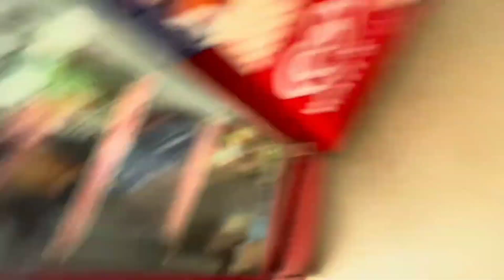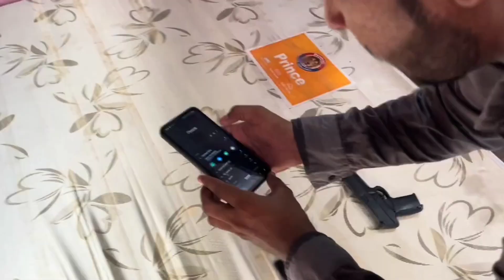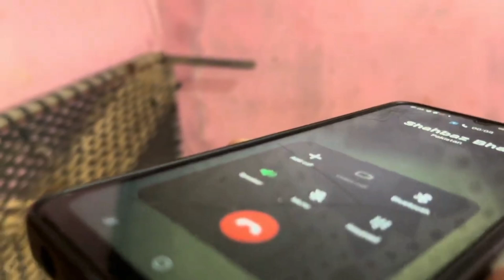Drink Prank With Brother 😂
🗣️; Asalam Walekum

I Hope You Guy's Enjoy This Vlog 😊

Allah Hafiz 🤍